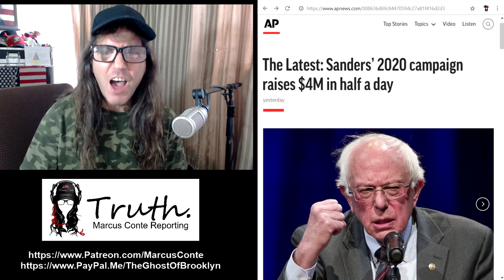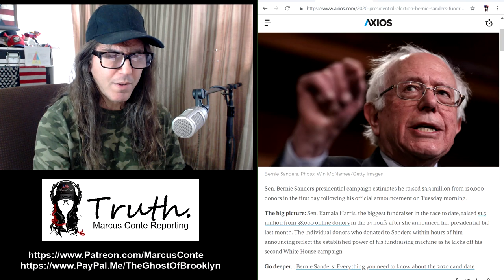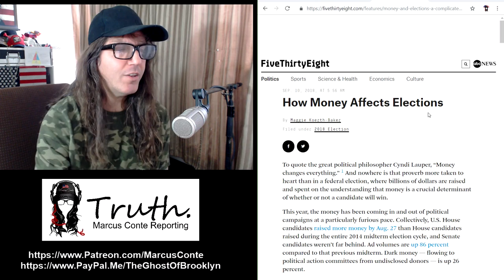BERNIE SANDERS Is The Front Runner For Democrats in 2020 Based On Their Own Metric; Money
Marcus Conte for United States Senate for New York:
- 100% Election Integrity